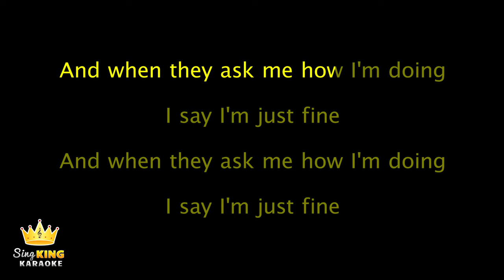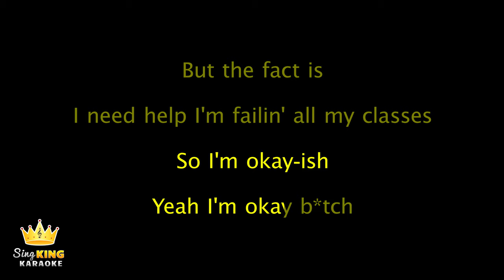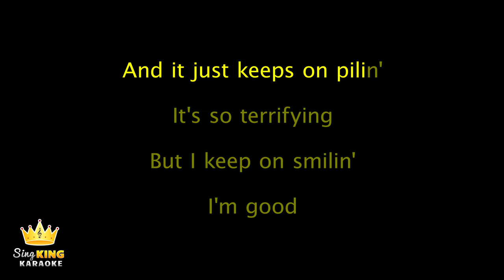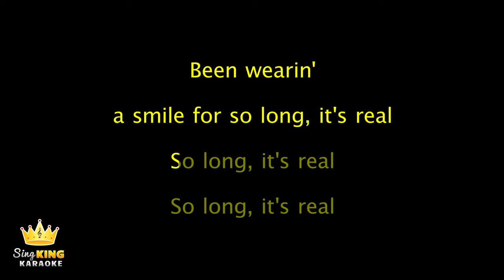Dream - Mask (Karaoke Version)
Karaoke sing along of “Mask ” by Dream from Sing King Karaoke

Intro 00:00
Dream - Mask (Karaoke Version) 0:08
3:11